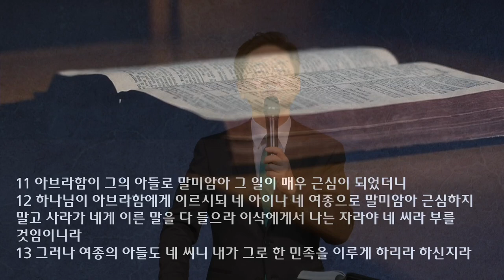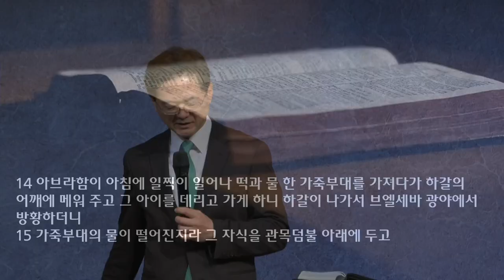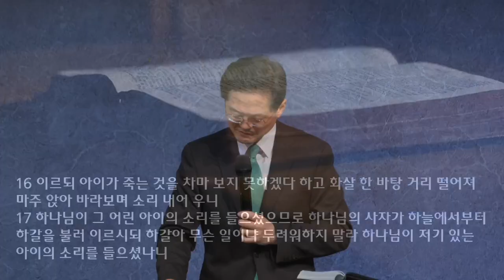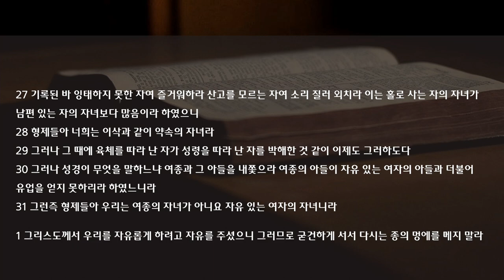수요 예배 설교 | 2023.02.08. | 약속은 지켜졌습니다!(2) | 창세기 21장 8-21절 | 이찬규 목사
약속은 지켜졌습니다!(2) (창세기 21장 8-21절)